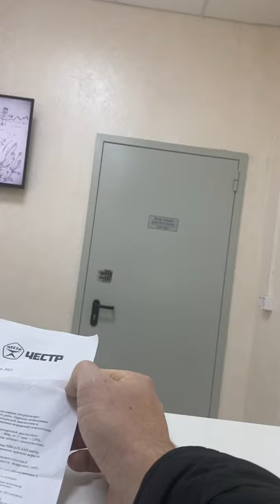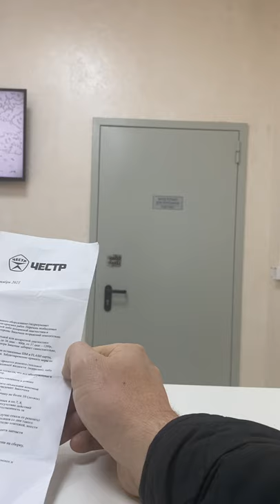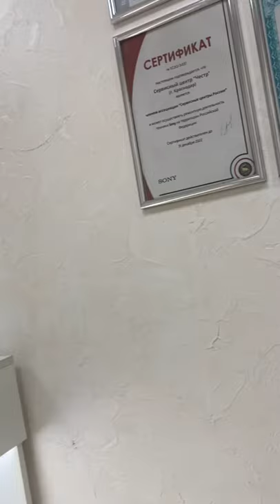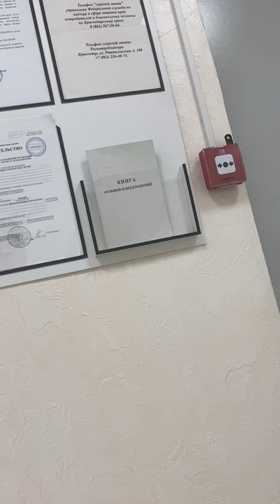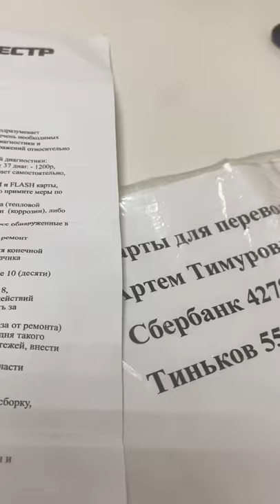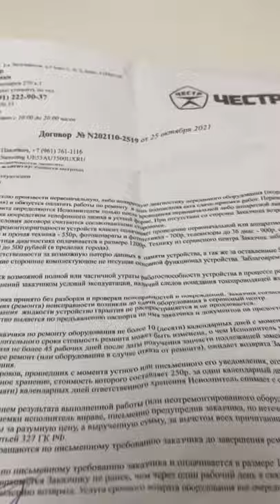Развод на деньги сервисной компанией Честр по ремонту электроники в Краснодаре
Принимают технику на диагностику бесплатно забор бесплатно потом начинается развод, что ремонту не принадлежит и на оплатить сумму которая больше чем по договору, какую то Страховку товара, потом они не несут отвественности за то что вскрыли что-то поменяли внутри. Возможно вытаскивают запчасти и в дальнейшем их куда то применяют!

БУДЬТЕ ВНИМАТЕЛЬНЫ это компания ЧЕСТР ООО БРУНО г. КРАСНОДАР ул. КОММУНАРОВ 270/1 подвальное помещение.